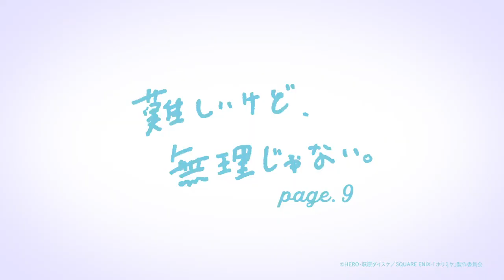TV「Horimiya - Capitulo 9」Avance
Avance para el capítulo #9 del anime "Horimiya"
Fecha de estreno 6 de Marzo